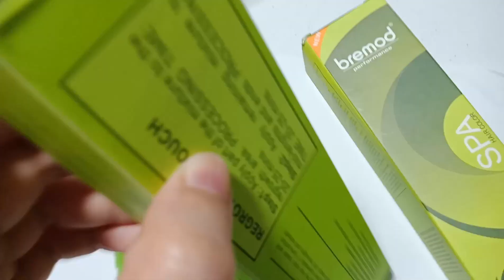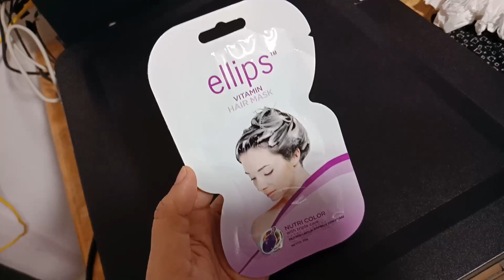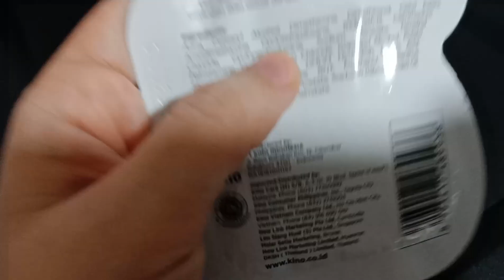HairVlog EP.1 Mixing Silver Gray + Very Stuffy Green Blonde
PRODUCTS USED:
Bremod Silver Gray 10.01
Bremod Very Stuffy Green Blonde
Bremod 9% Oxidizing Lotion
Gloves (brought from Mercury Drugstore)
Ellips VItamin Hair Mask
Ellips Hair Serum

*This video is not sponsored I buy these products using my own money :)